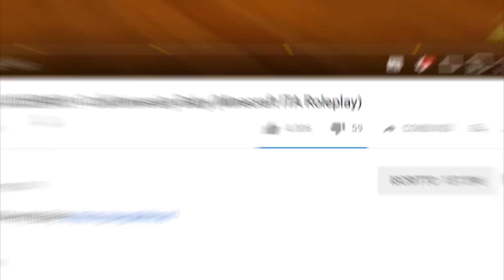IL BACIO... CraftUniversity Villa (Minecraft ITA Roleplay)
➤Storia:
Nella Villa della CraftUniversity Sbriser e i suoi amici trascorrono il loro tempo per registrare i video per i loro canali, ma molto spesso succedono casini... riusciranno a tenerla in ordine?